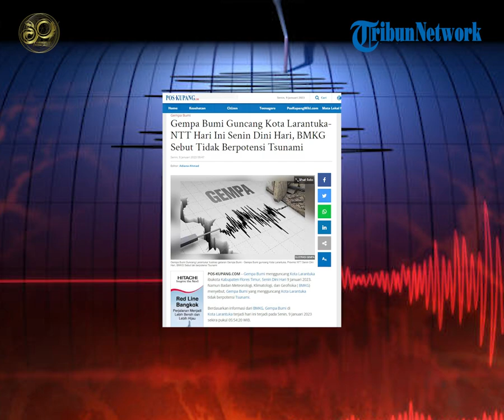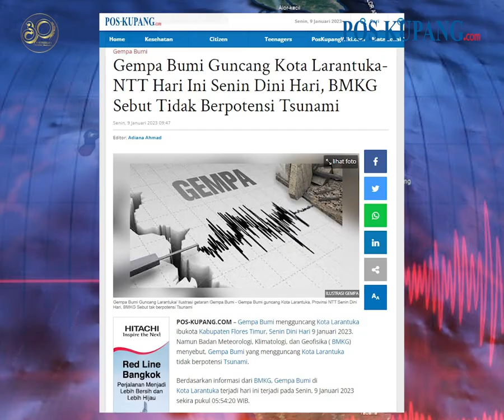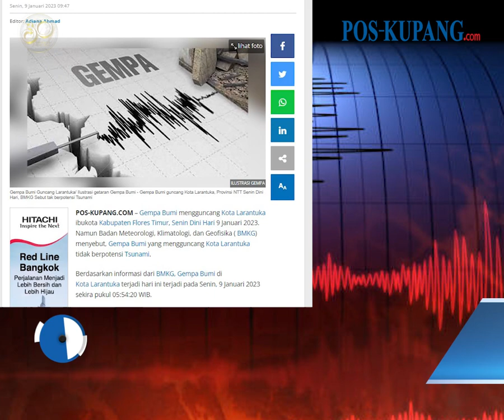Gempa 4.3 Magnitudo Guncang Larantuka, Tidak Berpotensi Tsunami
POS-KUPANG.COM - Gempa Bumi mengguncang Kota Larantuka ibukota Kabupaten Flores Timur, Senin Dini Hari 9 Januari 2023. Namun Badan Meteorologi, Klimatologi, dan Geofisika ( BMKG) menyebut, Gempa Bumi yang mengguncang Kota Larantuka tidak berpotensi Tsunami.

Berdasarkan informasi dari BMKG, Gempa Bumi di Kota Larantuka terjadi hari ini terjadi pada Senin, 9 Januari 2023 sekira pukul 05:54:20 WIB.

Disebutkan Gempa Bumi dengan kekuatan magnitudo 4.3 berada pada koordinat 8.72 LS (Lintang Selatan), 122.96 BT (Bujur Timur) atau 45 Km Barat Daya Larantuka Provinsi NTT pada kedalaman 103 Km. Senin 9 Januari 2023 (POS-KUPANG.COM,Adiana Ahmad)

Artikel ini telah tayang di POS-KUPANG.COM dengan Judul Gempa Bumi Guncang Kota Larantuka-NTT Hari Ini Senin Dini Hari, BMKG Sebut Tidak Berpotensi Tsunami

VPO             : Jocc